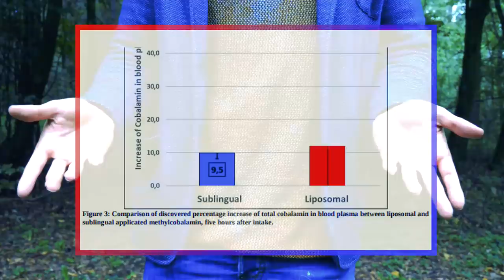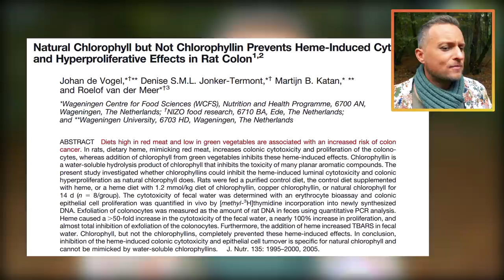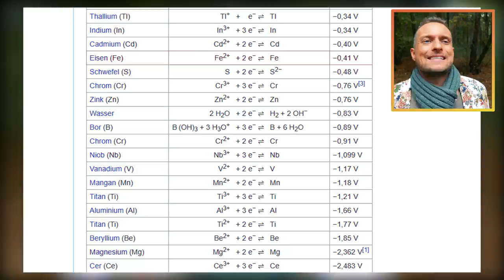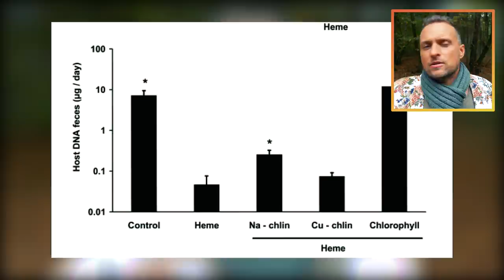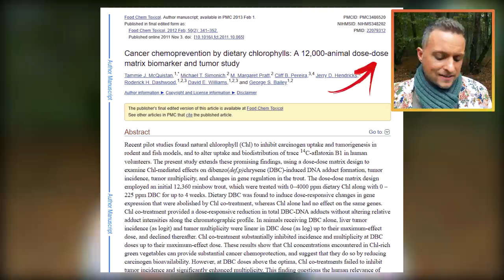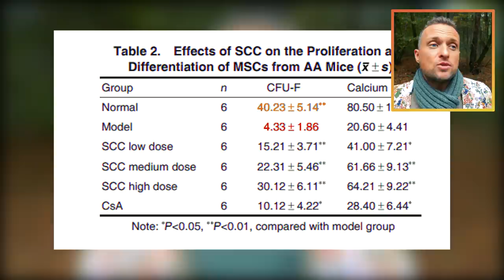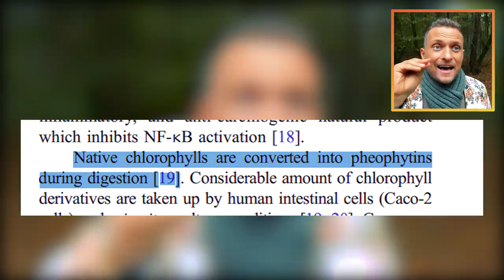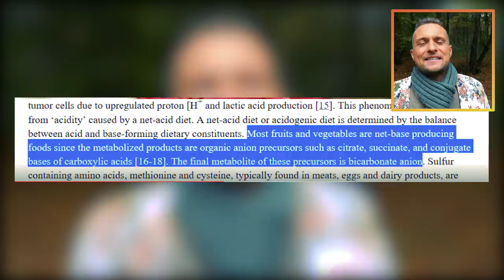Was dir niemand sagt:Es gibt noch ein geheimes Chlorophyll